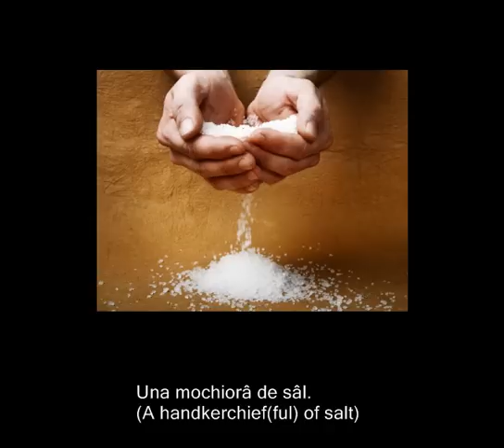Qué as-tu nom? (ORB)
[Ky'a to noun?] (Parler de Saviese)
Quel est ton nom?
What's you name?

Langue / Language: Francoprovencal (ou "arpitan")
Variété / Variety: Parler de Savièse

Edité par Basile Luyet en 1929,
dans les "Cahiers Valaisans de Folklore", no 12,
"Bouts rimés de Savièse", no 12